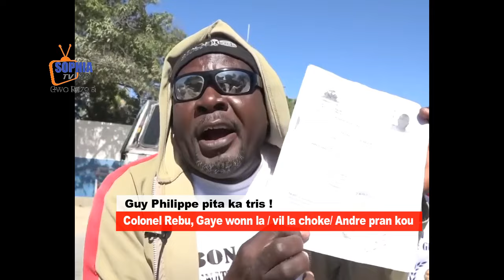Deklarasyon chok Colonel Rebu souke peyi a jou Ariel konte, Guy Philippe pi mal ,solda yo pral tonbe